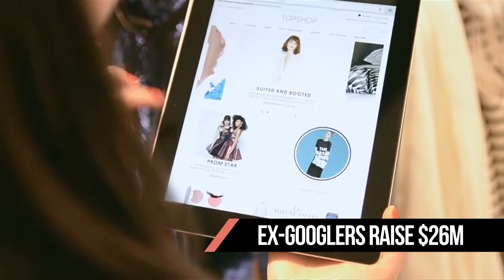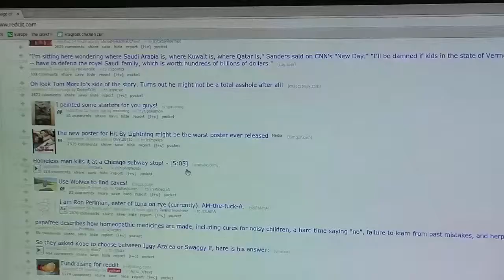Qubit raises $26m, Ebay and PayPal split & more in your Week in Tech!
The Week in Tech is your bitesize video guide to the top tech stories of the week, presented by the Tech City News team.